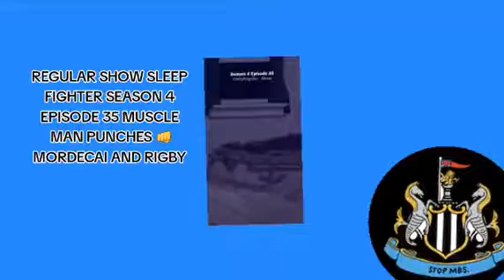REGULAR SHOW SEASON 4 SLEEP FIGHTER 35 EPISODE MUSCLE MAN PUNCHES 👊MORDECAI AND RIGBY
REGULAR SHOW SLEEP FIGHTER SEASON 4 EPISODE 35 MUSCLE MAN PUNCHES 👊MORDECAI AND RIGBY